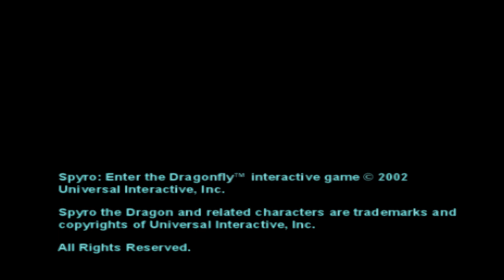CHILL & PLAY SPYRO 4 ENTER THE DRAGONFLY (PS2) WITH ME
Chill &  play Spyro 4 with me. Played by JT